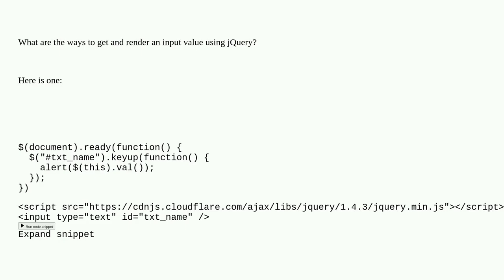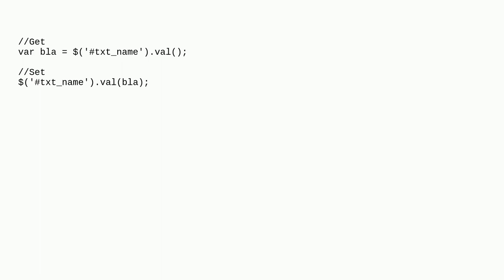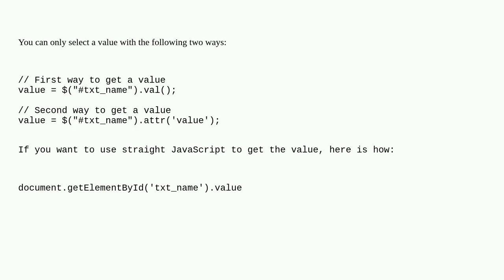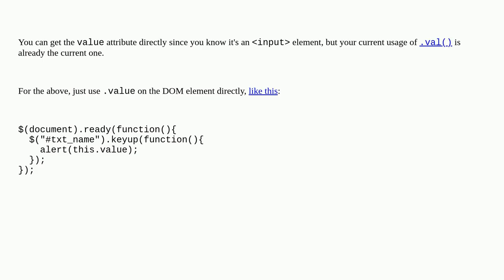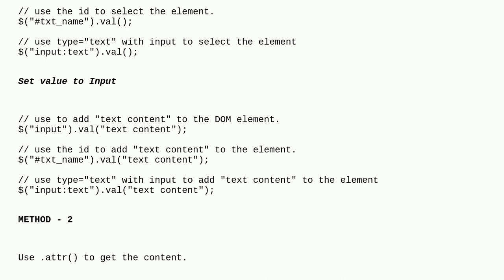Get the value in an input text box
A special thanks goes out to the community

  html jquery-selectors jquery html-input textinput